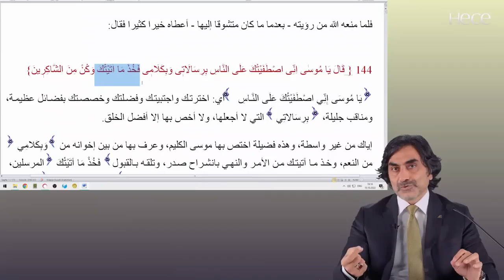Bir kimseye hikmet verilmişse ona çok hayır verilmiş demektir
Araf 144 Meal 1. Ders 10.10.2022 Prof. Dr. Halis Aydemir dersinden alıntıdır. Dersin tamamına aşağıdaki linkten ulaşabilirsiniz:

HECE KİTAP VE HİKMET DERNEĞİ - BURSA Küplüpınar, Dr. Sadık Ahmet Cd. No: 328, 16200 Osmangazi/Bursa